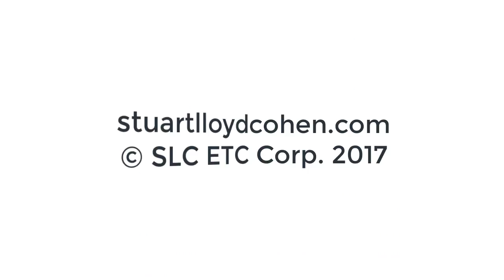Business Coaching - Travel Agent Training Session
Pop-up motorcoach groups, discovering the problem (and not selling your idea), reveal or not reveal pricing before launch?, turning one booking to multiple with one question, what to do after a networking event to generate business, dealing with group leaders who don't like the G.L.S., what if you sell-out (should you add space and run risks?), and more! Professional business coaching for professional travel agents! This is the Ask Stuart Hour.